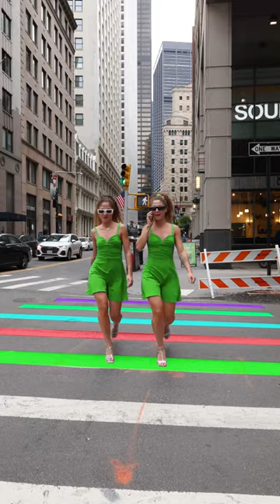The result 🫶 At the zebra crossing all the pretty girls walk like this 🌈